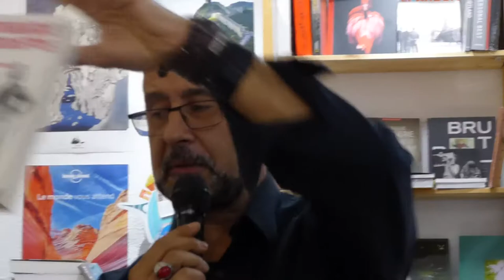Pierre Dharréville et Pierre Serna 12 - La modération en politique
12
Pierre Dharréville
Écrivain, journaliste, Pierre Dharréville est né en 1975. Membre du Parti communiste, où il est en charge de la culture, il est député de la 13e circonscription des Bouches- du-Rhône. Membre de la commission des affaires sociales, il est également porte-parole de son groupe à l’Assemblée nationale.

Pierre Serna
Pierre Serna, né le 28 septembre 1963 à Castres, est un historien français et spécialiste de la Révolution française. Il est actuellement professeur des universités à Paris I - Panthéon-Sorbonne, et directeur de l'Institut d'histoire de la Révolution française.

Pierre Serna – La modération
Le deuxième pilier de l’extrême centre.
L’outrance rhétorique des politiciens n’est pas une bonne politique. Les gens de droite et de gauche sont toujours énervés. Ils se houspillent et font de la surenchère verbale.
Nous, nous voulons la modération, le juste milieu.
C’est le programme de Louis Philippe (1830 – 1848).
Ils inventent un néologisme : le mitoyen à la place du citoyen qui fait trop penser à la cité grecque, à Athènes avec l’Agora ou à Rome.